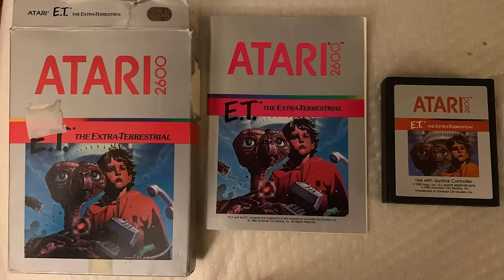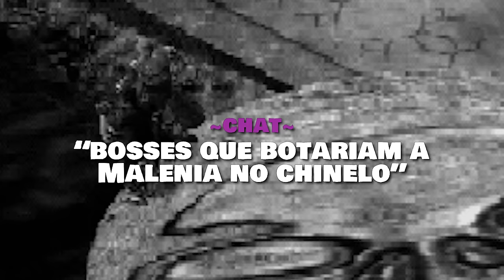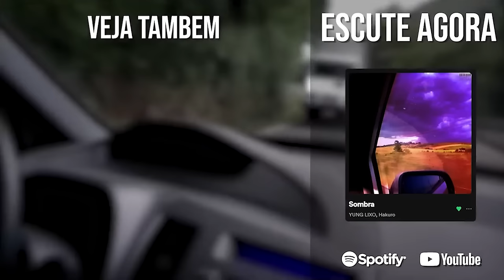o jogo mais feio e detestável que comprei